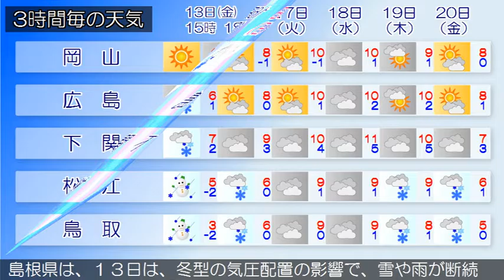2017/01/13 中国地方の天気予報 昼